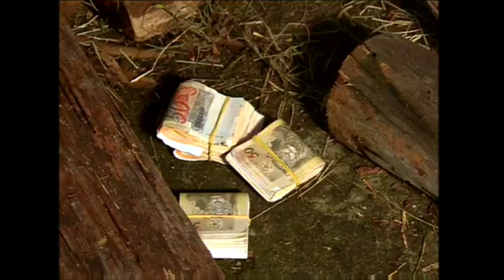América - Vinheta de Intervalo | Versão 03 (2005)